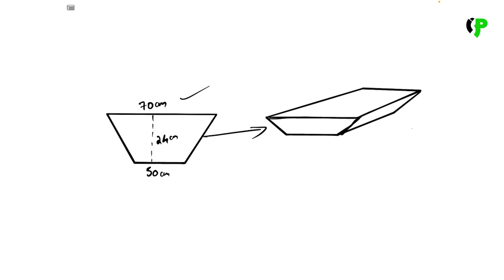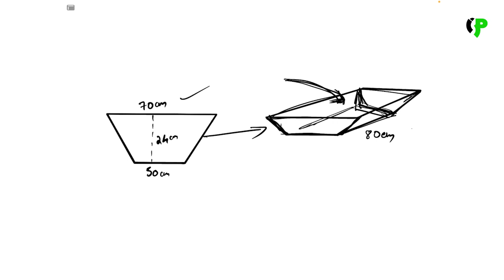Prisms | 9th STD Chapter 11, Page 174 Q3 | Maths | Part 5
SCERT Textbook
Ask doubts by commenting